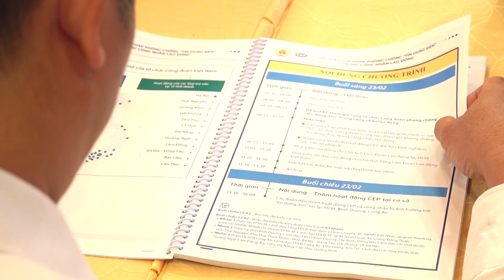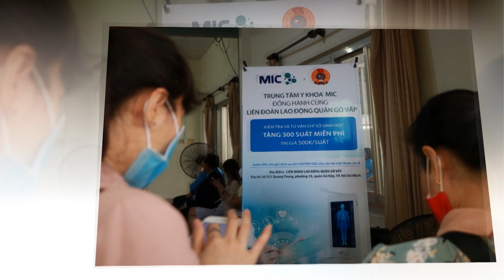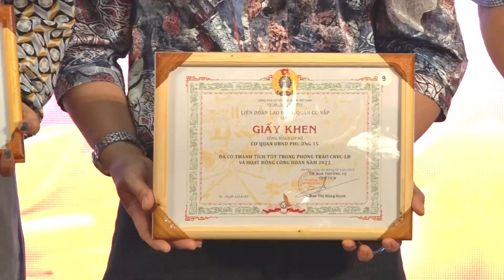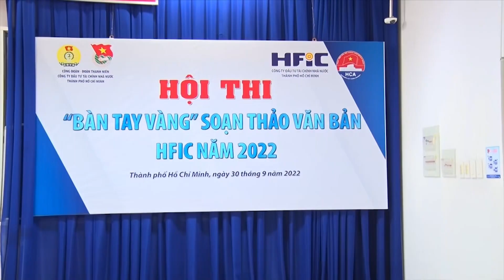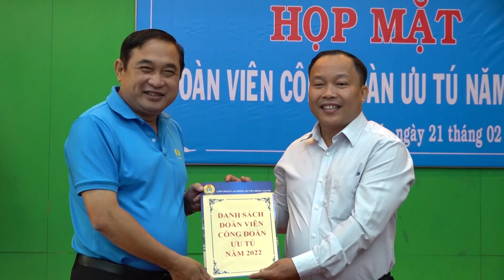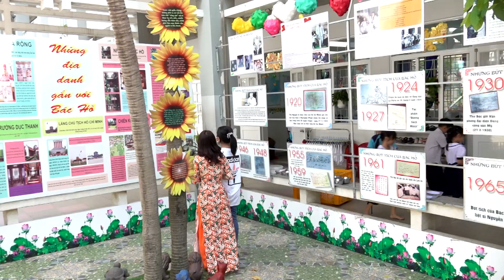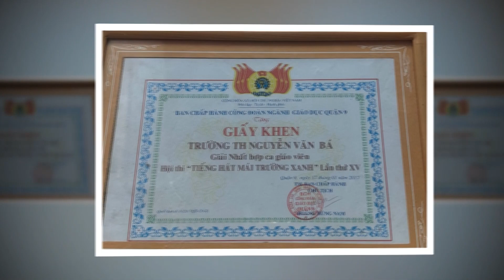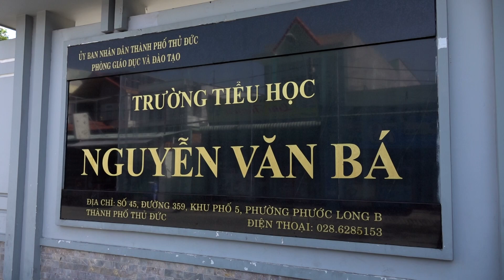Năm 2023 - Số 09 (phát sóng ngày 28.02.2023)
Theo dòng sự kiện:
- Hội thảo CEP tham gia cùng tổ chức Công đoàn phòng chống “tín dụng đen” trong CNLĐ
- LĐLĐ quận Gò Vấp tổng kết hoạt động Công đoàn 2022
- Công đoàn HFIC chăm lo tốt cho người lao động
- Họp mặt đảng viên trẻ, đoàn viên Công đoàn ưu tú

Chuyện chưa kể: Bông hoa việc thiện